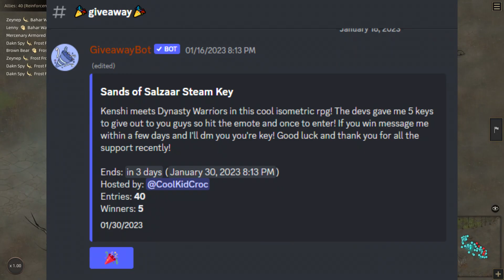I Built A Strength Training Maze In Kenshi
Cool Kid Croc, back with another exciting video about my adventures in the game and today I built the ultimate strength training maze in kenshi! In this video, I'll be showing you how I built a strength training maze in Kenshi that will take your characters' strength to the next level.

I've been playing Kenshi for years and I know how important it is to have strong characters to survive in the harsh world of Kenshi. That's why I've come up with this amazing strength training maze that will help you level up your characters' strength quickly and efficiently. In this video, I'll be taking you through the entire process of building the maze, step by step. I'll be showing you how I designed the maze to maximize strength training, what materials I used, and how to set up the perfect training regimen.

But that's not all! I'll also be sharing some tips and tricks on how to survive the bandits that roam the leviathan coast. You'll see me try to venture out to the coast, only to be stopped by bandits. But fear not, because I'll show you how to avoid them and get back to building your strength training maze safely. So, if you want to take your Kenshi gameplay to the next level and have strong characters that can survive anything the game throws at you, then you don't want to miss this video.

Chapters:
0:00 Welcome!
0:17 Last Episode Recap
1:18 Adventure Awaits
1:55 GIVEAWAY
3:14 Travelling North
4:20 Not Again...
6:00 Floodlands Fighting
7:45 Recalculating
9:00 Waystation Run
9:52 The Maze of Strength!
12:24 Back to Work!